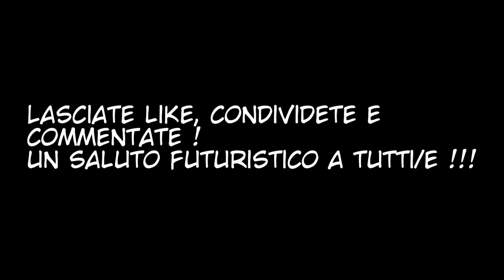BARDOCK/BARDAK AFTER VOLUME 4 MANGA ITA ( Parte 1 )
Storia e Disegni : Young Jijii
Traduzione ed Editing : Mirai Sadok & Mirai Laura

Qui sotto trovate i link della socia Mirai Laura e dei vari collaboratori: